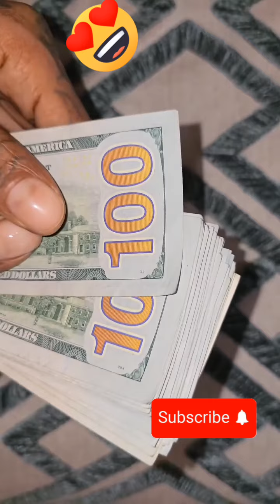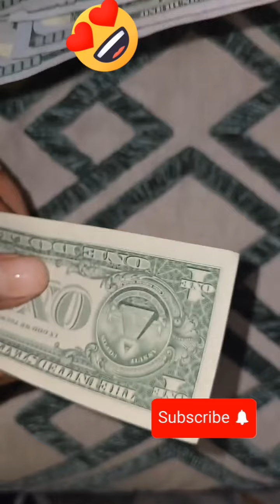and is 3